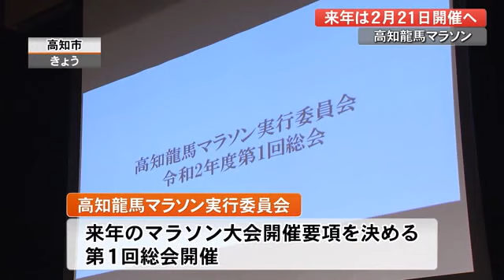高知龍馬マラソン 2021年は2月21日開催へ【高知】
高知県外からのランナーが４割を超える高知龍馬マラソン。2021年の大会は2月21日に決定しました。８回目となった2020年の高知龍馬マラソンは県内で新型コロナウイルスの影響が出始める直前に開催されました。県外や国外ランナーも多く参加者数が１万人を超えるこの大会。2020年の経済波及効果は参加者の宿泊費や交通費、飲食費など含めおよそ４億８千万円でした。6月22日は2021年の開催要項などを話し合う実行委員会の第１回総会が開かれました。会では「高知龍馬マラソン２０２１」の開催日を2月21日とすることを満場一致で可決しました。ただ開催の可否は新型コロナウイルスへの感染リスク対策や人員の確保、同じ時期に他県で同規模のマラソン大会が開催できるかなどを基準に、会長である浜田知事が判断をします。浜田知事は「全てのランナーに安心で安全な大会にしたい」と話しています。【2020年6月22日放送】